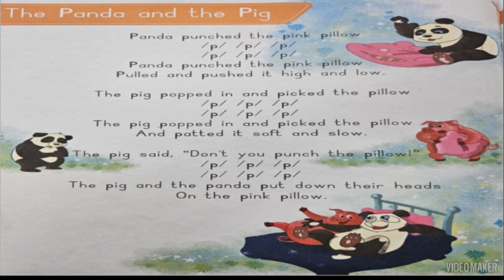THE PANDA AND THE PIG SYMPHONICS RHYME